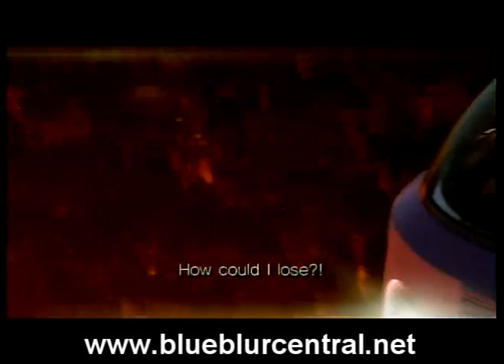sonic unleashed cinématique eggmanland dark gaia